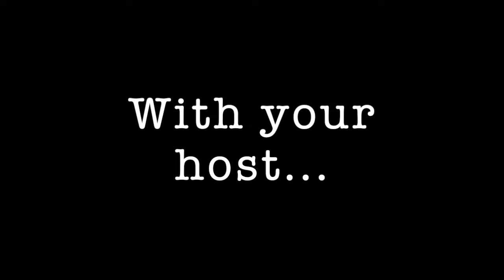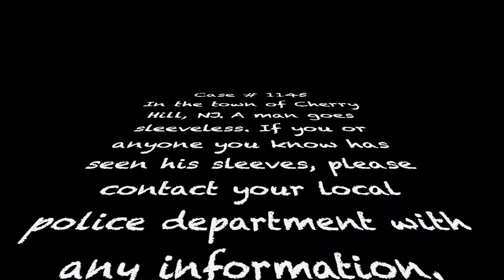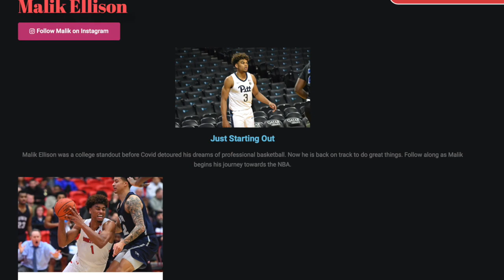Overseas Famous Season 3, Episode 2 Unsolved Mysteries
Tony Harris was a basketball player who wanted to continue his dreams overseas. After a few successful stops, he ended up in Brazil. That is when things took a dangerous turn. After a romantic involvement, he became a target for a powerful organization. Paranoia and fear took over his life before he was found dead in a Brazilian jungle. The cause of Tony Harris' death was never officially solved. It is a mystery that continues to haunt overseas athletes as they head to uncharted lands with a dream of basketball stardom. Join Kevin, Jon, Michela, Matt and Erron Maxey as they discuss this case, and the understated dangers that come with playing overseas.